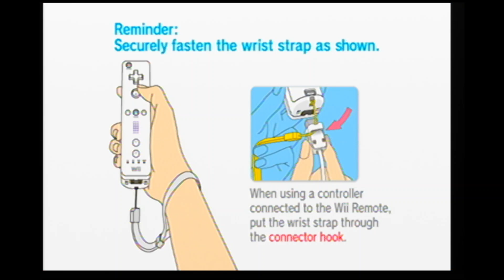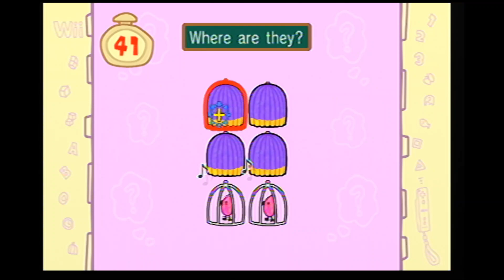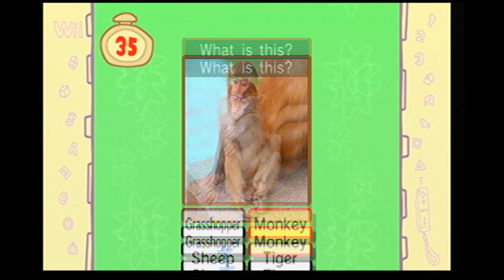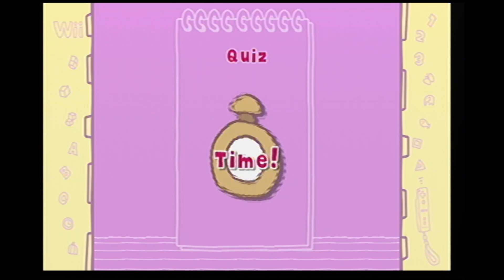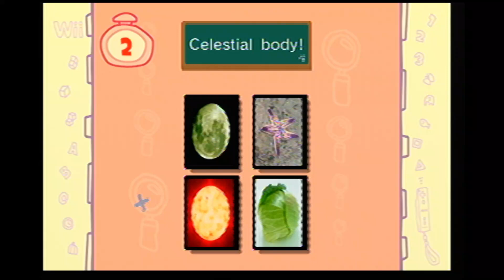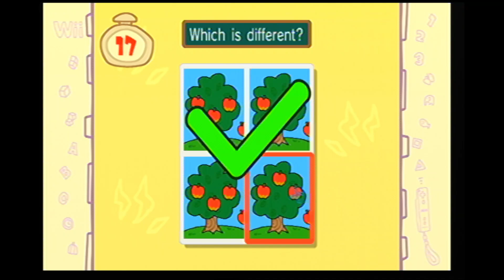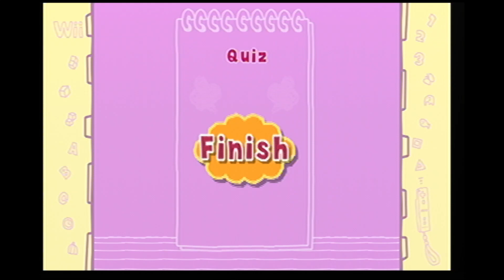Big Brain Academy: Wii Degree - Brain Quiz (3 Players) (Ep. 3)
Teams: 3
Team Blue: Richard
Team Red: Rj
Team Green: Alison